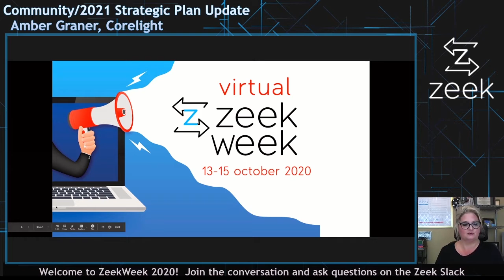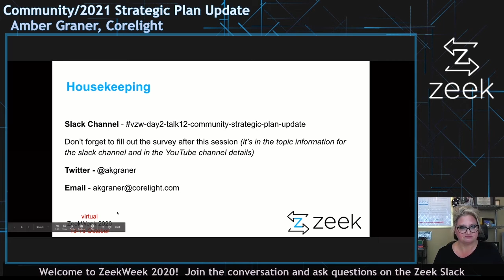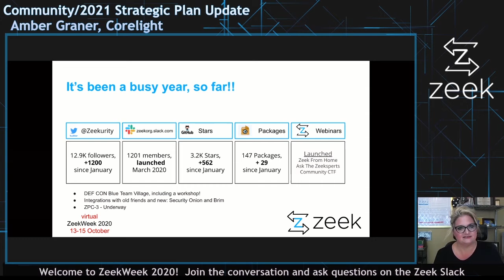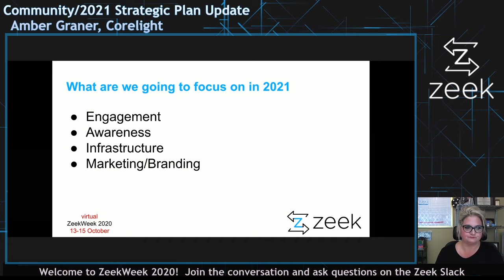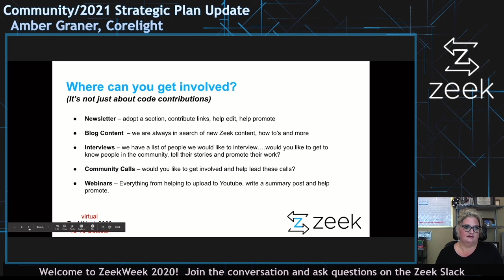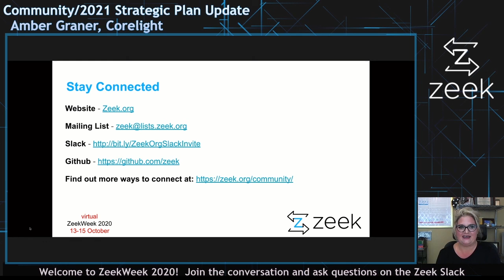vZW20 - Day 2 - Community/2021 Strategic Plan Update - Amber Graner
In this talk, Amber will go over the high level strategic Zeek Community goals for the 2021. She'll also go over stats from the past year to highlight the amazing work being done by you, the Zeek Community. In this talk she'll go over various ways that you can get involved and help shape the future of the Zeek Project.

More about Zeek and connecting with the community can be found